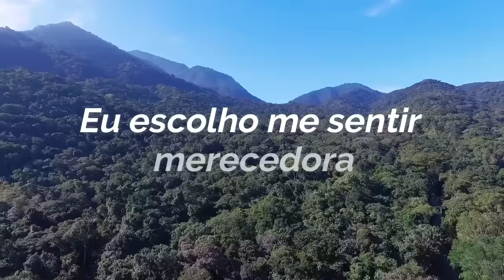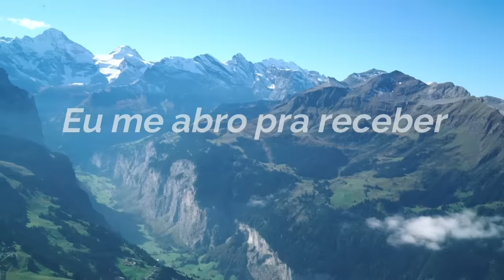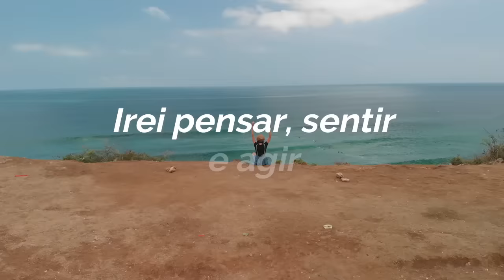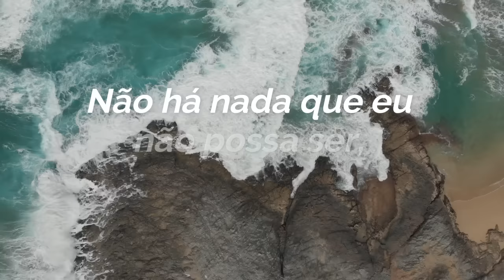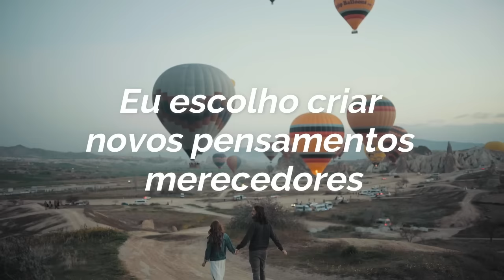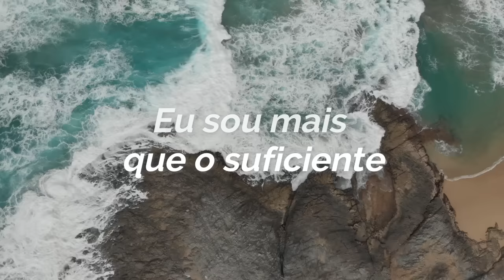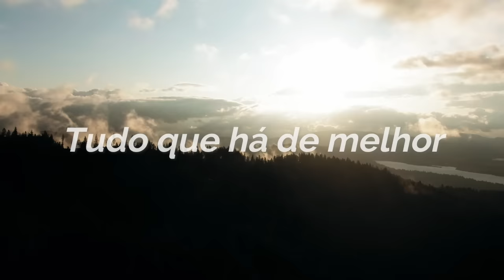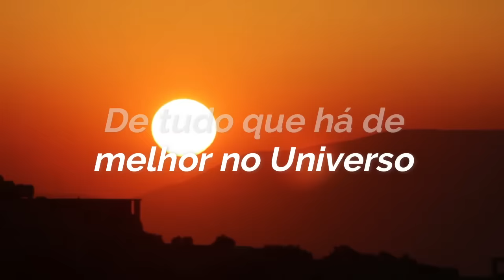💖 Afirmações Positivas Auto Estima e Pleno Merecimento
Essas afirmações positivas foram criadas pra você se conectar com seu potencial divino, aumentar seu merecimento e sua auto-estima. Faça todos os dias por 21 dias e veja mudanças mágicas acontecendo em sua vida!

🌻 Ative o pleno merecimento no seu subconsciente com o programa online Eu Mereço, Sim!

Giovanna Verrone
Terapeuta e Mentora de Lei da Atração, Tarot e EFT

Na minha jornada como terapeuta, mentora e empreendedora digital, descobri conhecimentos incríveis sobre Lei da Atração e poder da mente que me ajudaram a criar uma vida próspera com muitas realizações.

Meu objetivo aqui é compartilhar com você esses conhecimentos pra que você também consiga viver melhor e eleve sua vibração pra ter mais prosperidade, alegria e sonhos realizados.

✨ SEJA MINHA ALUNA E COCRIE SUA REALIDADE ✨
👇 Conheça aqui todos os meus Treinamentos:

Instagram pessoal: @gi.verrone
Instagram de mensagens: @vidaemsintonia_
Eu escolho me sentir merecedora
Eu merecedora
Eu mereço tudo o que há de melhor
Eu sou mais que suficiente
Não há nada que eu não possa ser, fazer ou ter
Pois sou merecedora
O sentimento de merecimento preenche todas as minhas células
Faz parte do meu DNA
Eu me permito receber meus desejos, pois sou merecedora
Eu me amo
Eu me aceito
Eu me abro para receber somente coisas boas
Eu sou merecedora de prosperidade
Eu sou merecedora de abundancia
Eu sou merecedora de saúde
Estou na Terra para viver tudo o que há de melhor
Meus sonhos estão alinhados com a Fonte
Eu mereço ser feliz
Eu sou merecedora de amar e ser amada
Mereço coisas boas
Mereço felicidade
Mereço prosperidade
Mereço viver confortavelmente
Eu sou merecedora de coisas boas
Eu sou merecedora
Eu mereço mais do que imagino
Eu mereço mais e me permito receber
Eu mereço realizar todos os meus sonhos
Sou merecedora de tudo o que há de bom!
Eu escolho criar novos pensamentos merecedores
Eu decido que a partir de agora, irei pensar, sentir e agir
Como alguém merecedora, de tudo o que há de melhor no Universo
Eu me amo
Eu me aceito
Eu sou merecedora
Eu sou merecedora
Sou grata ao Universo, por todas as bençãos.